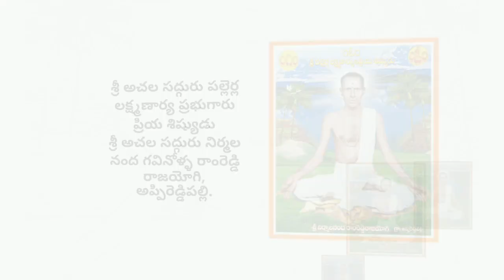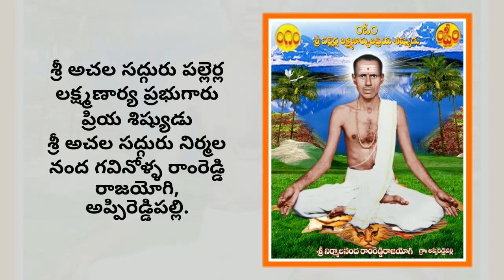యేందుజూచిన అందెయున్నది ఆచాలముగదే ఓమనసా || Achala Guru Bhodha Bajana Patalu || Ramreddy Rajayogi song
శ్రీ అచల సద్గురు నిర్మల నంద గవినోళ్ళ రాంరెడ్డి రచించిన అచల గురు బోద తత్వాలు
అచల గురు ఆశ్రమం
గ్రా : అప్పిరెడ్డిపల్లి, మండలం : నారాయణ పేట్,
జిల్లా : మహబూబ్ నగర్.
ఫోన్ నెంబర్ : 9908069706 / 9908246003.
గానం : శ్రీ విమాల నంద వెంకట్ రెడ్డి, తిరుమలపురం.